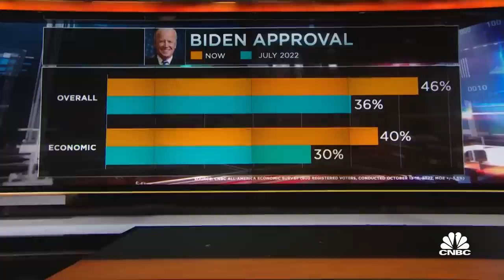Pollster Frank Luntz warns Midterm results may not be clear on Election Day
Pollster and political strategist Frank Luntz joins CNBC's 'Squawk Box' to discuss his predictions for the Midterm elections and the implications on U.S. democracy.